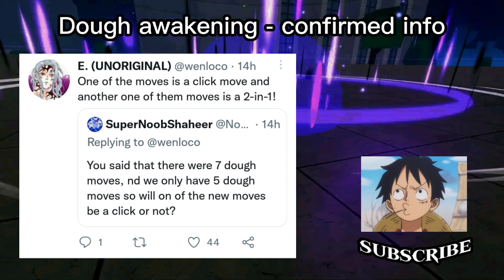Blox Fruits Update 17.3 New Sneak Peeks||Dough Awakening